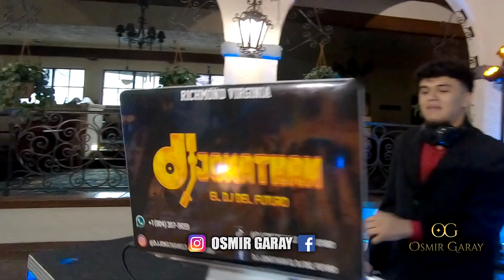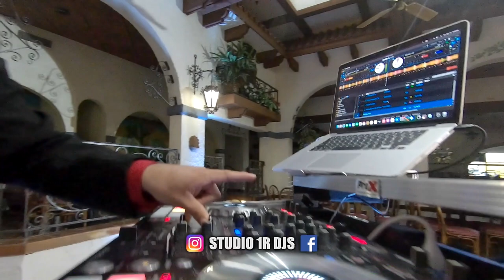Osmir Garay y Dj Jonathan El Dj Del Futuro concierto en vivo (produced by Studio1r)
Escucha En Plataformas:
Amazon Music